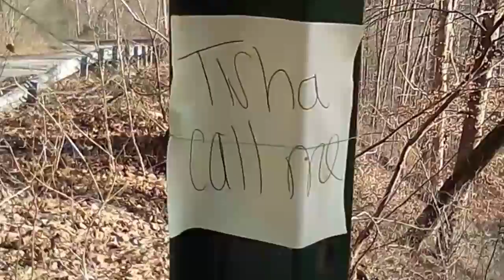Buried in the Hills